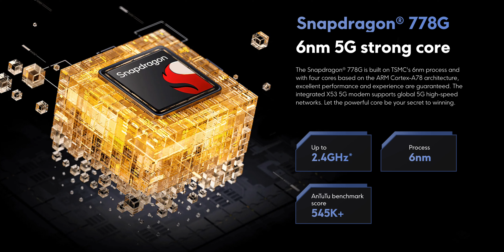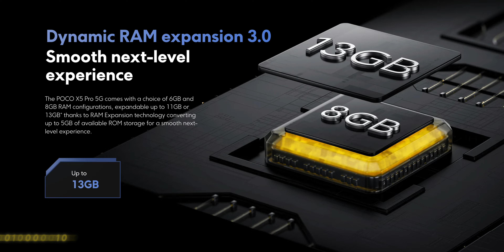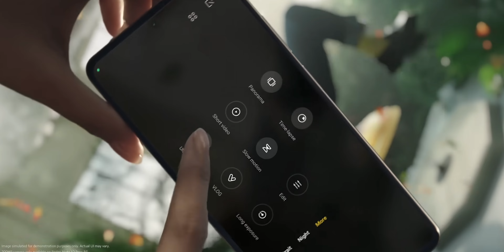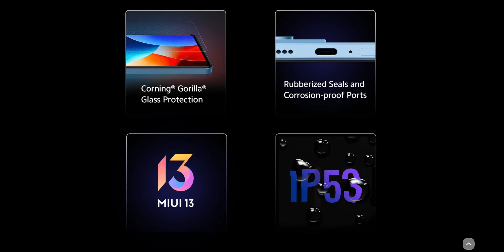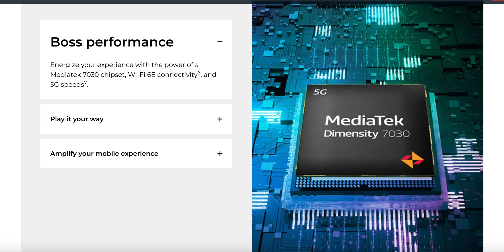Best Camera Smartphone Under 20000 In 2024 🔥 Best Camera Phone Under 20000 🔥 Camera Phone Under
Hlo Everyone.

Top 4 Best Camera Smartphone Under 20000 in
January 2024 | Best Camera Phone Under 20000 in
INDIA

If you are looking for the best camera smartphone under 20000 in 2024, Check out our top 5 picks for the best mobile under budget 20000. So this list has all the Best flagship range of powerful smartphones under the range of 20k smartphones which have powerful flagship processors for heavy gaming, and multi-tasking and also has the best camera quality for pro photography, and videography, and 8GB of RAM for multiple purposes.

🔥🔥 BUYING LINK 🔥🔥
CAMERA PHONE'S UNDER ₹20,000

1. Moto
2. Mi
3. Poco